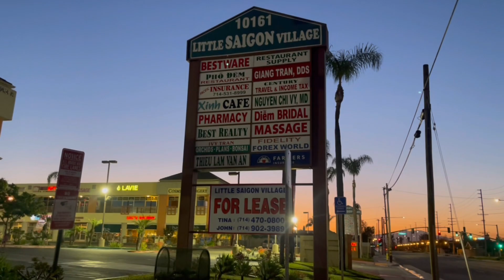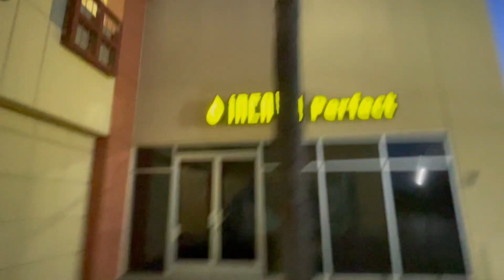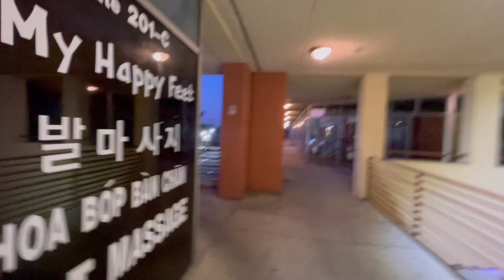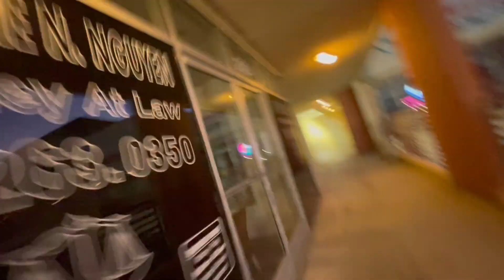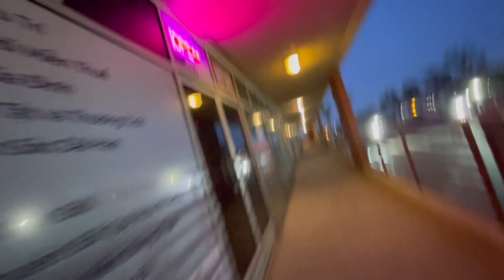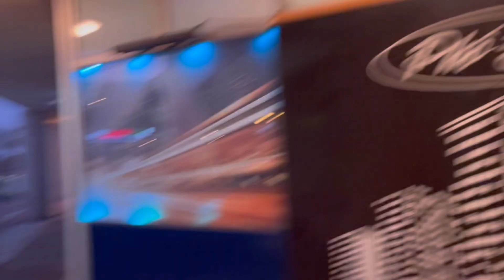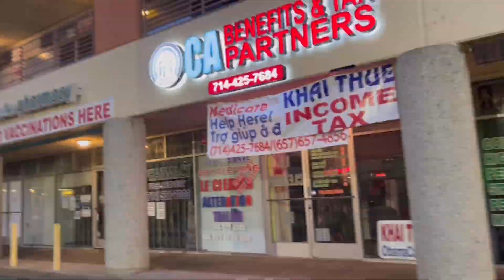My Run: Little Saigon Village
Here’s my run through Little Saigon Village